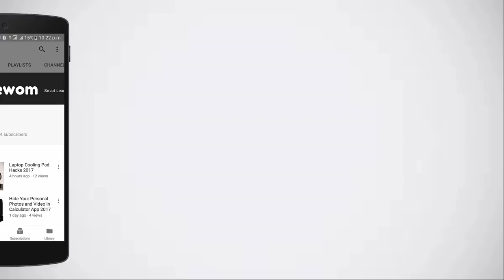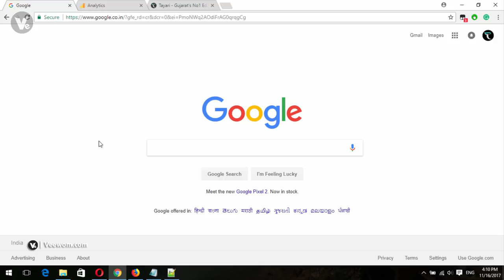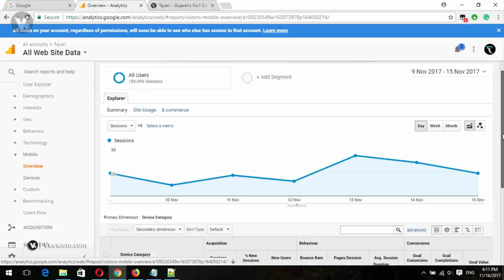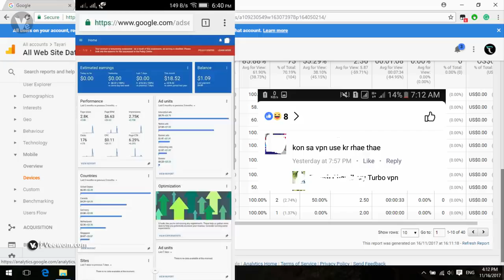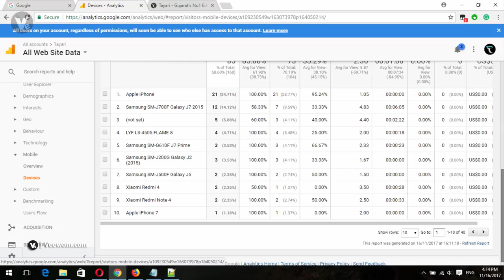VPN is Very Dangerous For AdSense Account 2018 | Why adsence & Admob account suspend 2018 New Tips